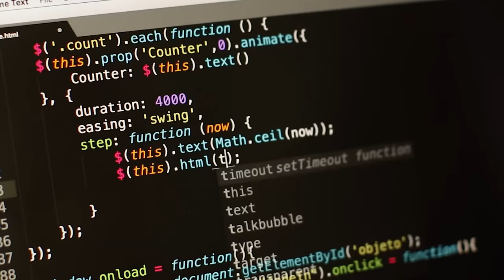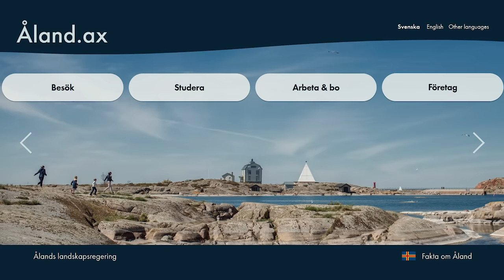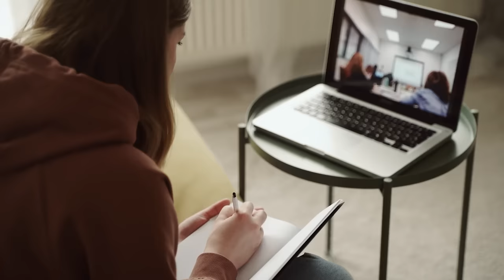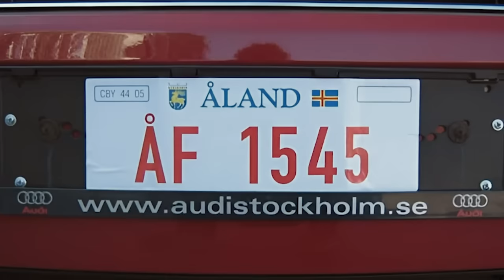The Country No One Knows About: Aland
🌊 Are you ready to embark on an extraordinary journey to a place that's a true hidden gem in Europe? 🌊

🏞️ Welcome to Aland Islands, a mesmerizing archipelago situated in the heart of the Baltic Sea. With its untouched natural beauty, unique culture, and intriguing history, Aland is a destination that has remained unknown to many travelers. But not for long!

📽️ Join us in this captivating YouTube adventure as we dive deep into the enchanting secrets of Aland Islands. From the picturesque landscapes that seem straight out of a fairytale to the warm and welcoming locals, every moment on this beautiful island will leave you in awe.

🗺️ Discover a land where time seems to stand still, as we unravel Aland's fascinating history and its path to autonomy, nestled between Sweden and Finland. Learn about the islands' strategic location, which has shaped its cultural identity over the centuries.

🏰 Delve into the hidden treasures of Aland's historical sites, including ancient fortresses, charming lighthouses, and quaint villages that will make you feel like you've stepped into a living museum.

🛶 Experience the magic of Aland's vast maritime heritage as we take you on a boat tour through its breathtaking archipelago, dotted with thousands of islands of all shapes and sizes.

🍽️ Indulge your taste buds in Aland's delectable local cuisine, where fresh seafood and traditional delicacies are a delightful treat for all food enthusiasts.

🎭 Immerse yourself in Aland's vibrant culture, from its traditional festivals and events to the unique language and customs that set this place apart from any other in Europe.

🚴‍♀️ For adventure seekers, we'll explore the islands' nature trails, biking routes, and exhilarating water sports, offering you an unforgettable escape from the hustle and bustle of everyday life.

🌌 Get ready to be captivated by the breathtaking sunsets over the Baltic Sea, creating a mesmerizing atmosphere that will remain etched in your heart forever.

🔍 Whether you're an intrepid traveler seeking new horizons or simply a curious soul yearning for extraordinary experiences, this Aland Islands adventure is not to be missed!

Don't forget to click the 'Like' button if you're excited about this incredible journey!

🎬 Get ready to be amazed, and let's discover the European country no one knows about - Aland Islands!